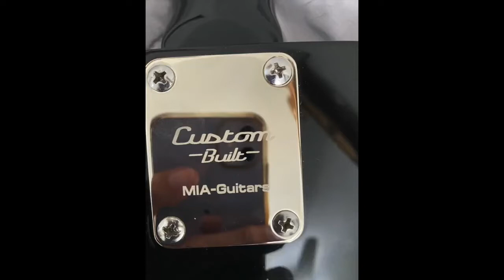Zematus no case. ---SOLD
Zematis Style LP Electric Guitar 22 Frets/ W/Gig Bag